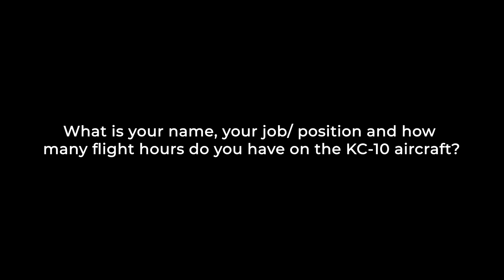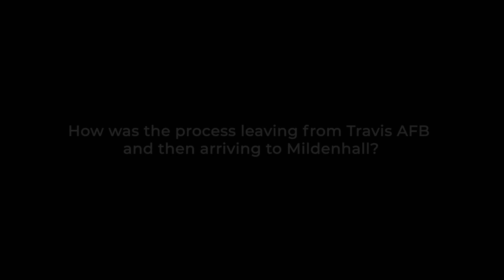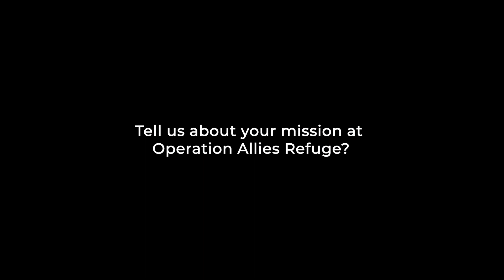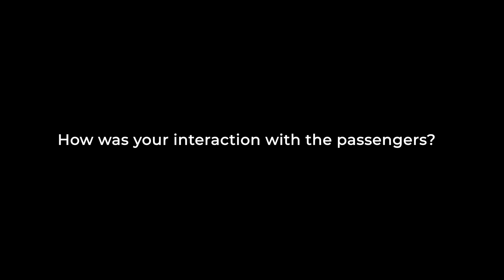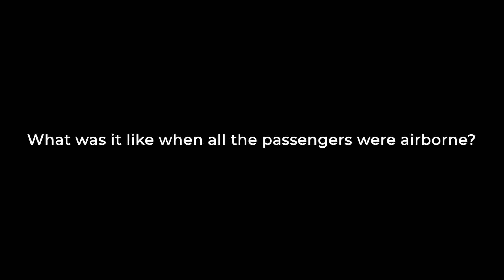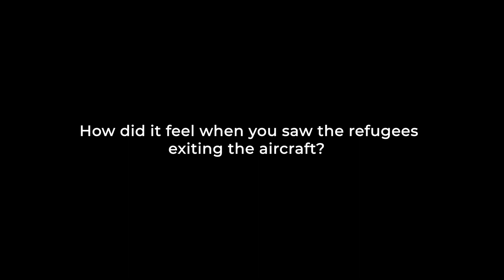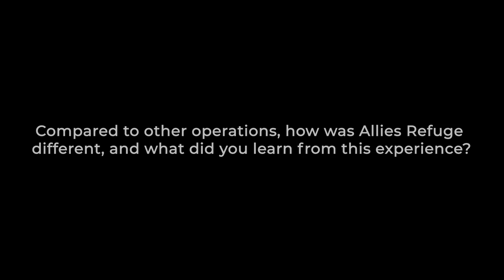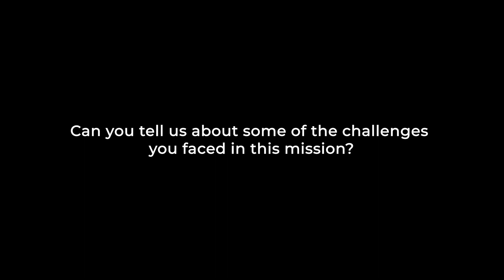349 AMW Support of Operation Allies Refuge - Part 6: Three Brothers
Bethany Marrero, KC-10 boom operator from the 79th Air Refueling Squadron, as he discuss his experience supporting Operation Allies Refuge.

August 2022 marks the one year anniversary of Operation Allies Refuge (OAR), the largest Non-combatant Evacuation Operation Airlift in U.S. History. Over 17 days (Aug 14-30, 2021), nearly 800 civilian and military aircraft from 30+ nations safely evacuated more than 124,000 people from Hamid Karzai International Airport. The airlift spanned nine countries, eight time zones, and more than 10 temporary safe havens. August also marks the one year anniversary of Operation Allies Welcome (OAW), the Department of Homeland Security-led effort across the federal government to support vulnerable Afghans as they safely resettled in the United States.